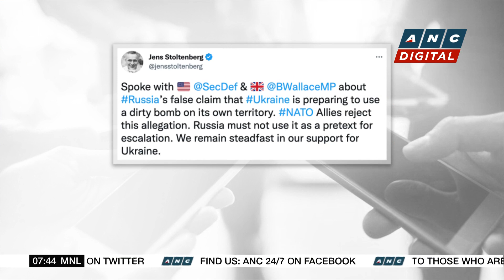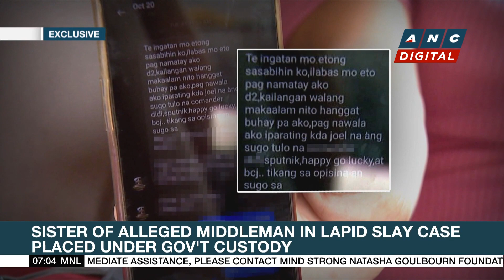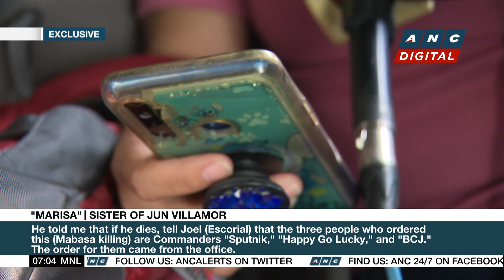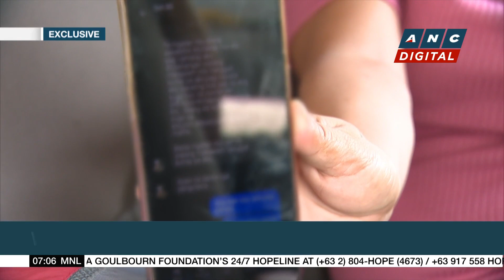US slams Russia over 'false' dirty bomb claims | ANC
Rundown: Western nations slam Russia.